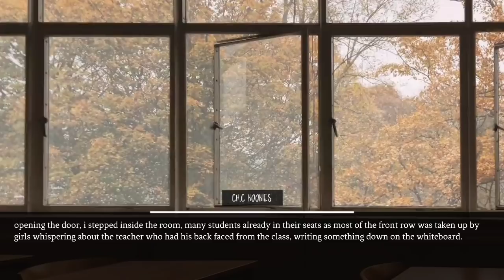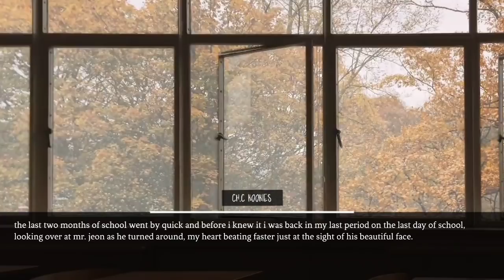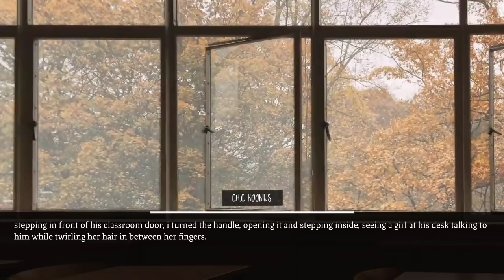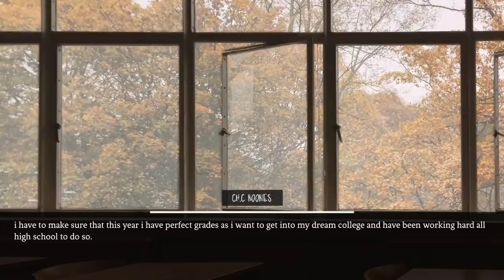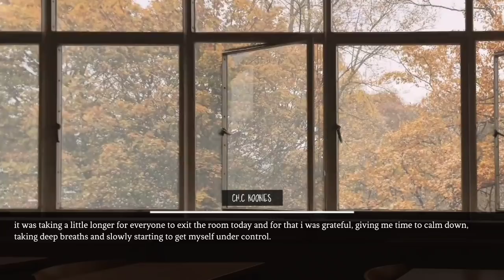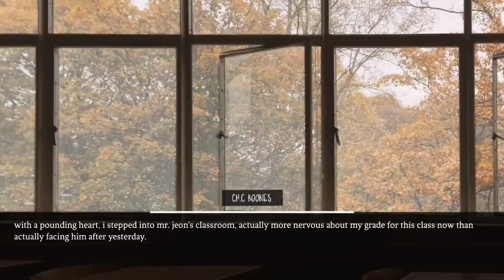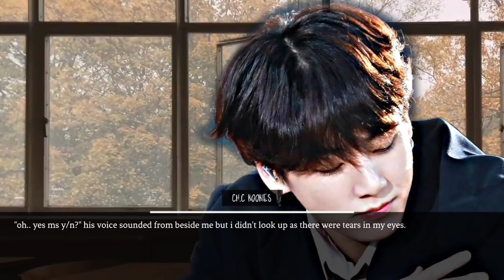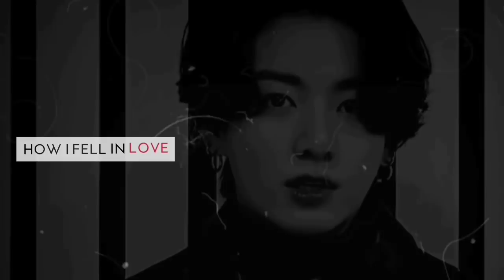"how i fell in love with my teacher" [the movie] | jeon jungkook fanfiction story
here is the movie!
thank you to everyone who watched this video! during the whole editing process i was starting to feel insecure about it so i hope that it isn’t bad! i hope you enjoyed and wouldn’t mind subscribing, liking and sharing the video, and turning on post notifications to be updated on future uploads! this story may include topics not suitable for some viewers, so please make sure you understand that!
tracks in this video;
video introduction song --
track one --
track two --
track three --
track four --
track four --
track five --
track six --
track seven --
track eight --
track nine --
track ten --
track eleven --
track twelve --
track thirteen --
please know that some of the stuff used in this video belong to others, the music, pictures, and sound effects aren’t mine, but the editing, writing/storyline, and characters other than the idols themselves are. please also understand that i mean no harm to the idol(s) career or image in any of my videos and that they may be depicted completely different in my stories than real life! this content is strictly only for the entertainment of myself and others so please do not take it too seriously!